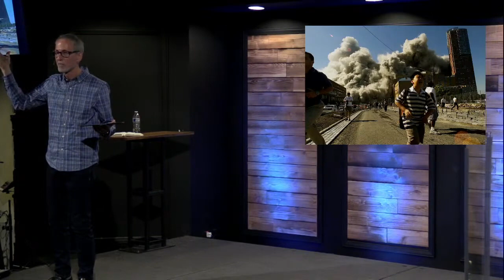September 10 - Passionate Pursuit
God wants to be found when you Passionately Pursue Him!